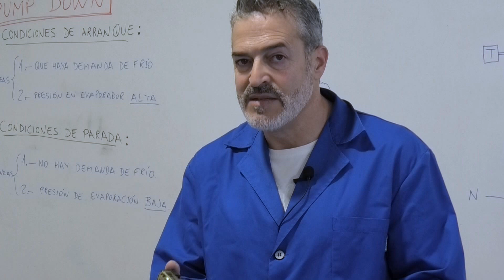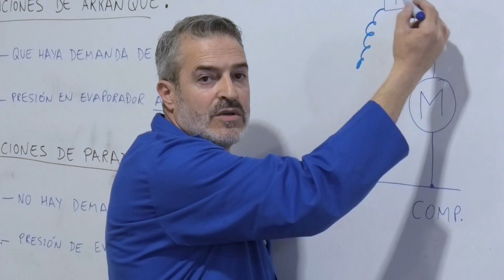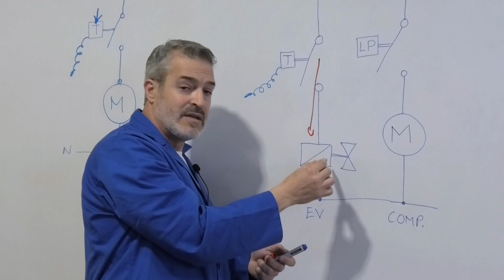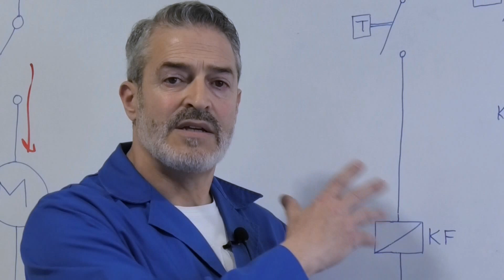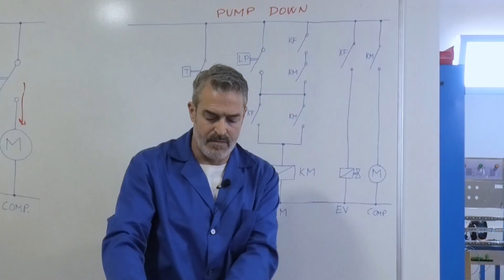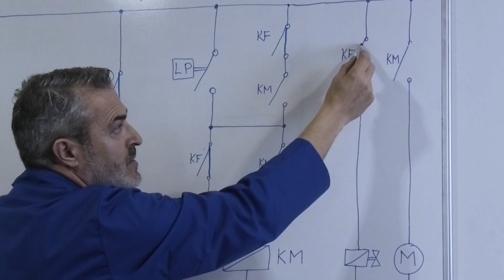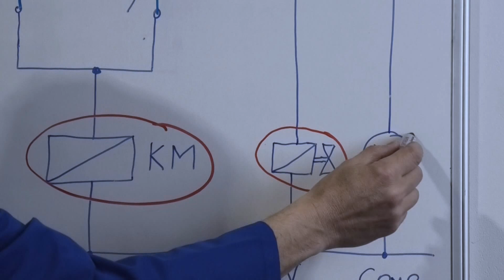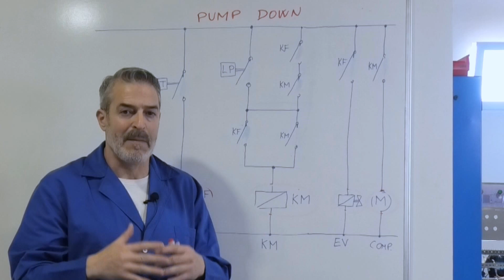PUMP DOWN EXPLICADO. ¿Quién controla al compresor?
Existen muchos sistemas que controlan los arranques y paradas del compresor. Los tres más básicos son los siguientes:

2.- Sistema de “SEGURIDAD MÍNIMA DE LÍQUIDO”. Termostato controla a la electroválvula de líquido. Presostato de baja controla al compresor.

3.- Sistema “PUMP-DOWN” o “PARADA POR ARRASTRE AL VACÍO”. Este es una maniobra de automatización eléctrica, un poco más compleja que la anterior, que controla las condiciones necesarias para que se produzcan los arranques y paradas del compresor.

Condiciones simultaneas para el arranque:
1.- Que exista la necesidad de enfriar.
2.- Que haya presión de gas refrigerante en el evaporador.

Condiciones simultaneas de parada:
1.- Que no exista necesidad de enfriar.
2.- Que no haya presión de gas refrigerante en el evaporador.

Algunas ventajas del “pump-down”:
- Alarga la vida del compresor, ya que reduce el número de arranques y paradas, en los momentos en los que se abre la cámara demasiadas veces.
- Evita que se acumule refrigerante en el cárter del compresor, evitando el temido “arranque húmedo”.
- Al quedar el evaporador vacío, facilita el trabajo de las resistencias de desescarche, reduciendo el consumo eléctrico.
- Protege de altas presiones a los elementos más sensibles del sector de baja presión, durante los periodos de parada del compresor.
- En los casos de interrupción del suministro eléctrico en enfriadoras de agua, al estar el evaporador vacío la mayor parte del tiempo, disminuye el riesgo de roturas por congelación del agua en el intercambiador.

¡¡¡ PELIGRO, RIESGO ELÉCTRICO !!!: CUIDADO AL MANIPULAR CABLES ELECTRICOS SOMETIDOS A TENSIÓN. Si no tienes suficientes conocimientos sobre electricidad y prevención de riesgos, estas prácticas deben ser supervisadas por el profesor o personal cualificado.

Agradecimientos a Samir Saidaoui M´BAREK, por sus ideas sobre “pump down” que me han inspirado.

Agradecimientos a JAVIER DEL PICO, amigo, compañero, ingeniero, cámara y realizador, sin cuya ayuda no habría sido posible realizar estos vídeos.